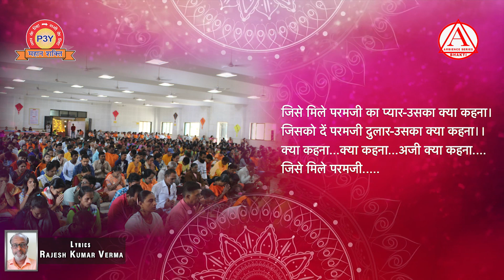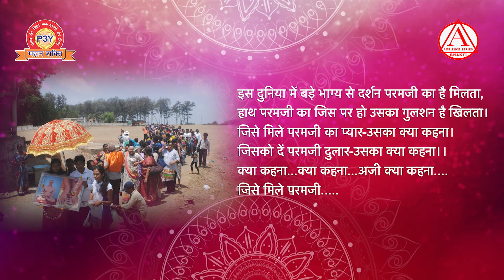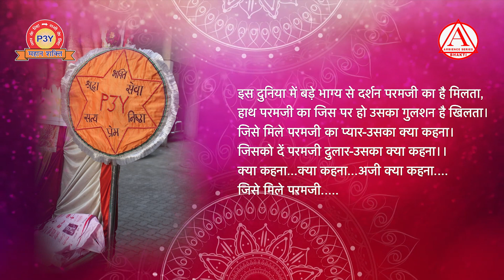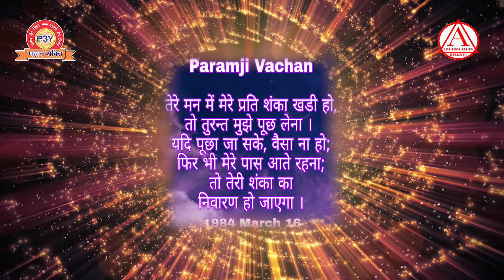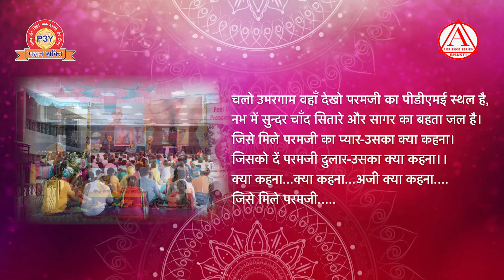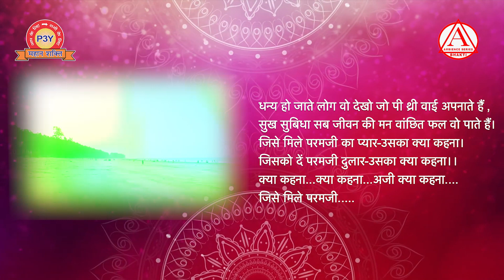jise mile param ji ka pyar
SINGER - HARRY
PRODUCER - DR AJIT
MUSIC DIRECTOR - RAMPAL
LYIRICS - Rajesh Kumar Verma, Ramesh Verma